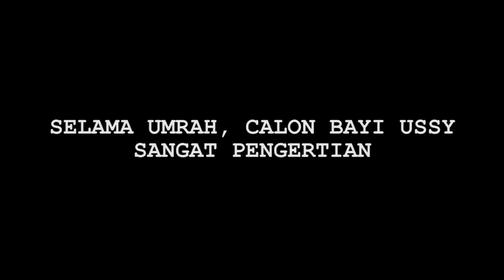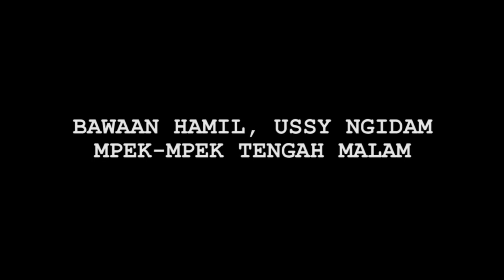Hot News! Cerita Ussy Sulistiawaty Nyaris Pingsan Usai Ibadah Umrah - Cumicam 03 Februari 2020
Ussy Sulistiawaty